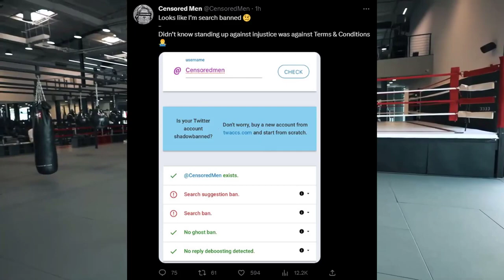Andrew Tate To Be BANNED On Twitter AGAIN